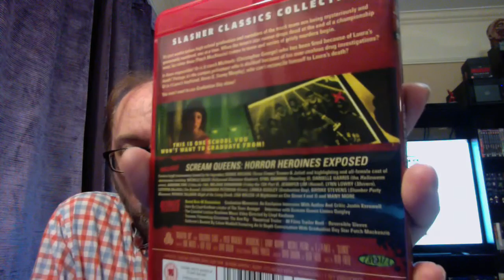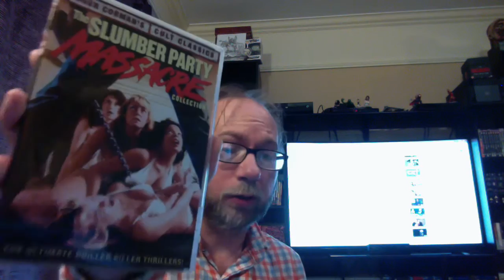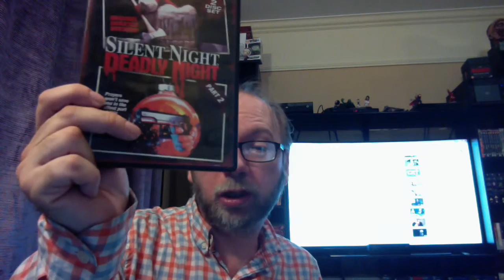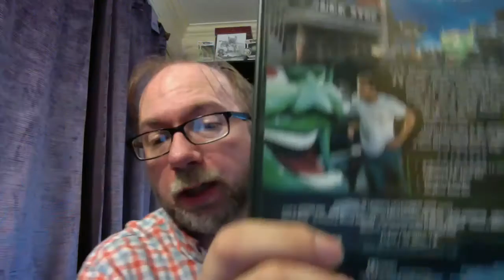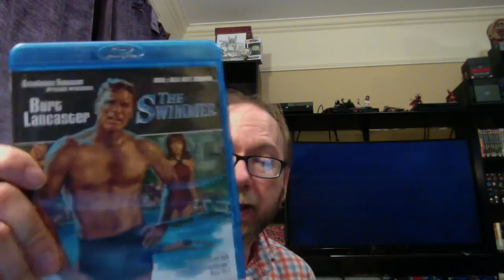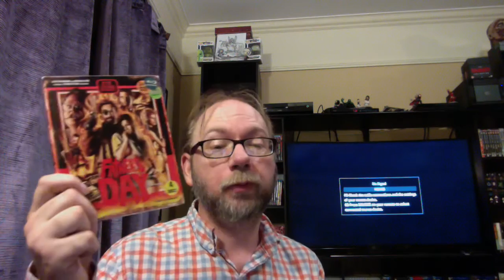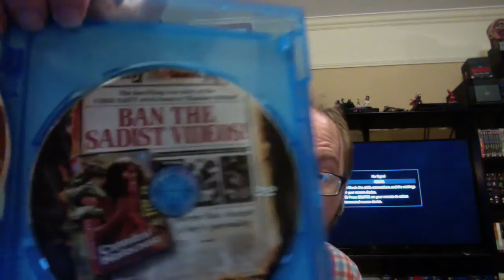Skinslip Scavenger Hunt 2015 Contest Entry